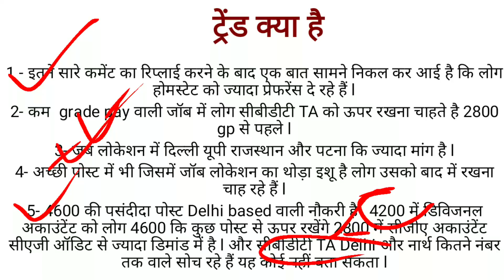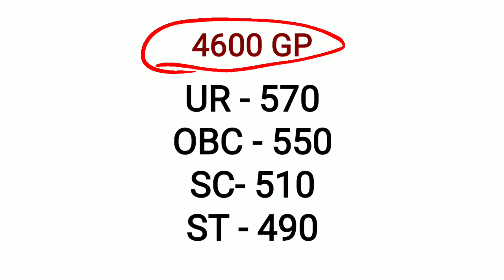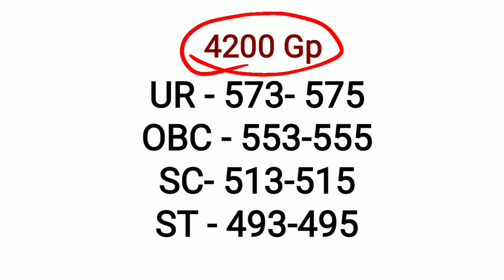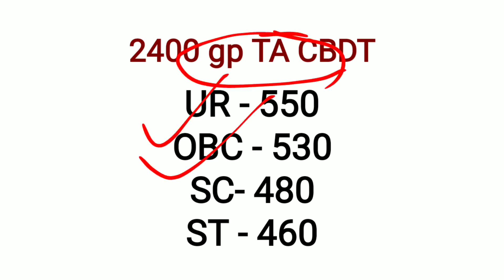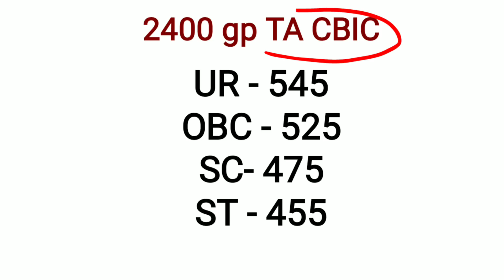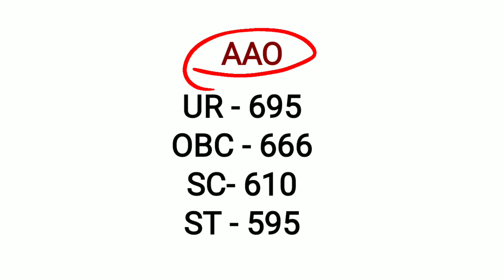EXPECTED FINAL CUTOFF FOR SSC CGL- 2018.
ज्यादा जानकारी के लिए आप हमारे फेसबुक  ग्रुप से जुड़ सकते हैं

किसी भी तरह की डाउट के लिए आप हमसे टेलीग्राम पर भी जुड़ सकते हैं

SSC PREVIOUS YEAR.